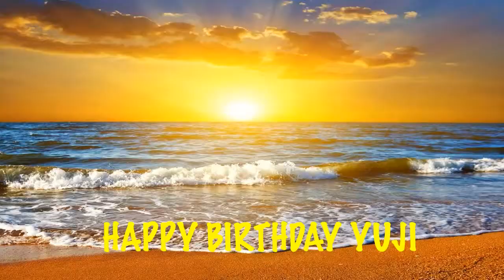Yuji Birthday Song Beaches Playas